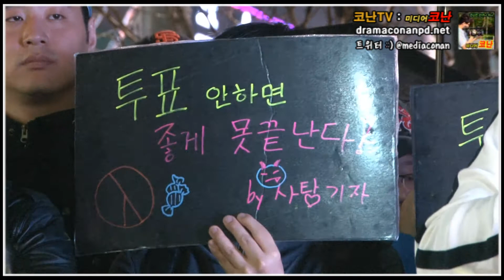[영상] 공릉동 주민에게 명진스님이 전하는 정봉주의 편지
411 총선 투표 하루전 김용민후보의 마지막 유권자 유세 현장은 공릉역 사거리 였습니다. 이 날, 명진스님, 김진애의원님, 나꼼수 김어준총수와 주진우기자 등 김용민을 지지 호소를 위해 공릉역을 찾아 공릉동 인근 주민에게 정권심판의 한 표로 호소를 부탁했습니다.

자세한 내용은 홈페이지를 참조바랍니다.